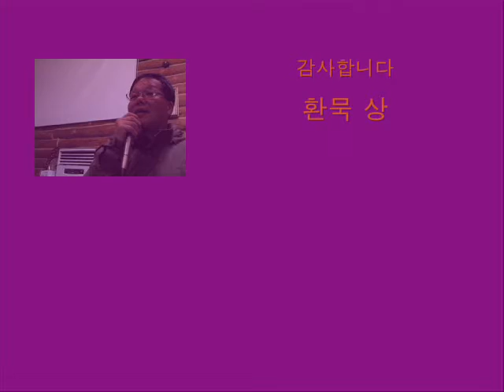귀촌 푸른세상 3